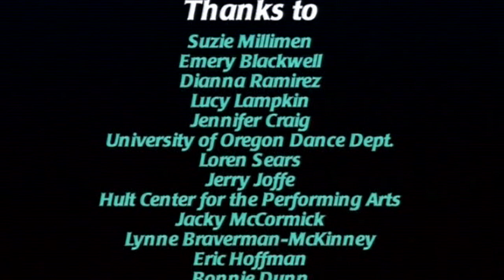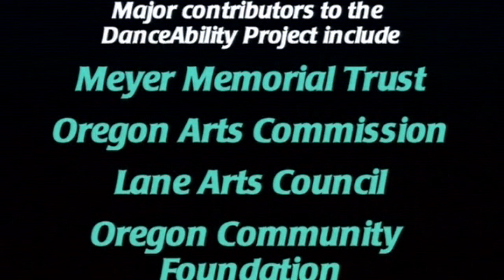Tango Tangle DanceAbility International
Joint Forces Dance Company featuring Alito Alessi and Emery Blackwell